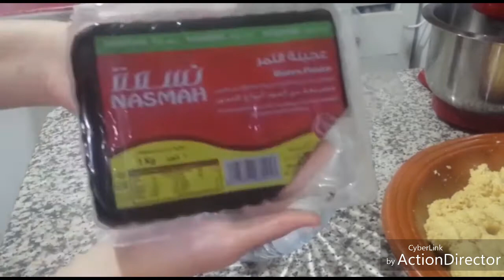المقروط الوجدي صحي في الفرن على حقو و طريقو ناااااجح 100% 👌👌👌👌👌👌